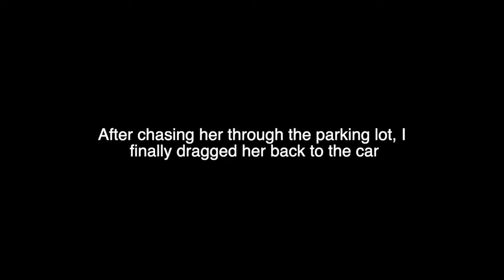THE GRINCH GOES TO WALMART W/ JADÉ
Hey guys!

I am back again with another video spreading joy and Christmas cheer!

My best friend and I were bored so we went to Walmart and she dressed up as the Grinch. Normal right?

Also, follow her and her boyfriend's Podcast "It's Just Us"  for a good laugh, relationship advice, and amazing content!